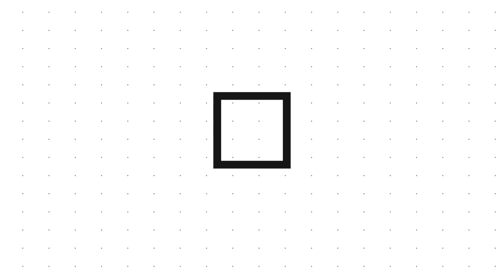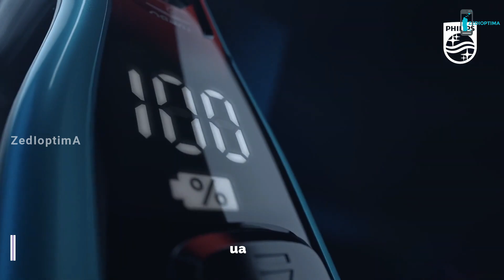Top 5 Best Cordless Vacuum Cleaner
Best cordless vacuums are light and maneuverable and make quick work· Cordless convenience, great on rugs · Decent cleaner, Comfortable and durable, for easy jobs. Check out expert reviews of best vacuum cleaners. Features and performance compared. Keep dust mites, pollen and other allergens out of your home with ease.
Top 10 Best Cordless Vacuum Cleaner
Check price of Cordless vacuum (for UK) , (for INDIA),

DreameTech T20 Cordless Vacuum Cleaner
WORX WX030 Cordless Vacuum Cleaner
Philips Cordless Vacuum cleaner

with All-in one HD Screen, 70 mins Runtime Lightweight Stick, 25Kpa Powerful Suction Cordless Stick Vacuum for Carpet, Hard Floor, Car, and Pet
The Dreametech T20 cordless vacuum cleaner uses aviation-level engineering to bring world-class cleaning power to your home, car, or anywhere you need it. Its multiple filtering systems capture dust from your home and trap it with almost perfect effectiveness, releasing clean, fresh air into your home.

SHUNZAO MOW
SHUNZAO: Hair Self-Cutting Cordless Vacuum Cleaner
Hair-cutting Tech | 190AW Suction Power | Replaceable Battery | A Variety Of Different Attachments

Hair-cutting Tech | 145,000 RPM & 190AW Suction Power | Replaced Battery | A Variety Of Different Attachments | LCD Screen

Autobot VXmax In-use Video, Your Next Deep-Clean Daily Essential
AutoBot VXmax, your new cleaning assistant. The VXmax brings smart technology into a high-performance cordless vacuum cleaner for a completely new and convenient cleaning experience at home, in the car or wherever you can imagine.Whether you are living a time-sensitive lifestyle or looking for a quick cleaning routine, the VXmax is the most efficient, portable and easy-to-use vacuum cleaner for your everyday life. Thanks to its innovative design and lightweight material, you can carry it wherever you go.

20V POWER SHARE CORDLESS CUBE VAC COMPACT VACUUM
Stop driving with crumbs in your car, suck up all the debris on your chair at work, have the cleanest kitchen, ever. The Worx 20V Cordless Portable Vacuum Cleaner is a whole lot of suction in a little package, that’s easy to store in your trunk or under the sink. The crevice-cleaning nozzle attachment gets into all those nooks you’ve been ignoring. The brush attachment is great for home furniture, car seats, desk chairs, or anything else you can think of. The high-efficiency motor generates 10 kPa of suction. A full-size vacuum pulls in about 20 kPa, for comparison. Considering you can fit this vacuum in a backpack and don’t have to plug it in, that’s a lot of power. The bin empties easily with a one-touch button, and the washable triple HEPA filter keeps your air cleaner, too. On Max mode it will run approximately 10 minutes per charge, and approximately 20 minutes in Normal mode. Make your spaces cleaner, easier, with the 20V Cordless Portable Vacuum from Worx. The included 20V 2.0 Ah Max Lithium battery and charger gives you freedom from the cord and can be used on any other Worx 20V tool in the PowerShare family.

Philips Cordless Vacuum cleaner - SpeedPro Max Aqua 8000 Series
Philips 8000 SpeedPro Max Aqua

Vacuum and wet wipe in one go

 Clean your full home with maximum power on a single charge with Philips Cordless Vacuum 8000 Series. It's the only rechargeable, high-power stick vacuum that cleans more than 125m² in one charge*, thanks to the 360° suction nozzle.
Vacuum cleaning alone is not enough to remove all dirt types. Philips cordless vacuum 8000 SpeedPro Max Aqua is the only one that cleans beyond dust. The specially designed 2-in-1 nozzle vacuums & wet wipes to remove sticky spots and even bacteria.